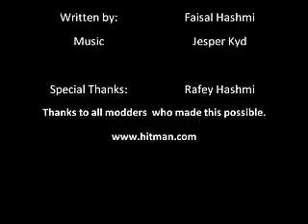Hitman 2: Lethal Shadows - By blindedbytalent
Description by blindedbytalent
Sequel to the much-loved Hitman: The Beginning, Hitman 2: Lethal Shadows takes you in the life of Agent 47, a hired assassin, and how he matures with his every kill, while learning a shocking truth.

Hitman 2: Lethal Shadows was created from the game "The Movies", and edited and subtitled by "Sony Vegas 7".

CREDITS
I want to specially thank Tarison, Fraasmovies, Frenhofer, Daninsky,DrHouse, melGhoul, Craz, BusStopWilly, froci, and the wonderful community of dcmodding.com, lionhead.com, and 8eyedbaby.com, for making this movie possible.

If your like this movie then please give a comment to blindedbytalent and not me!